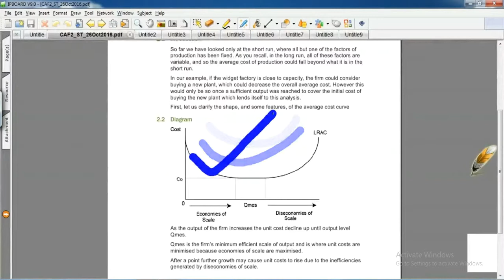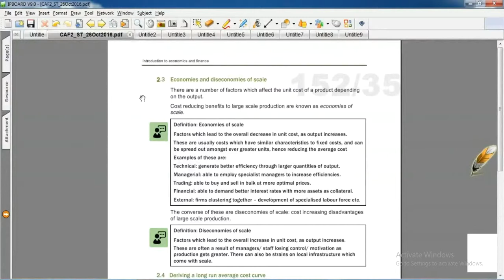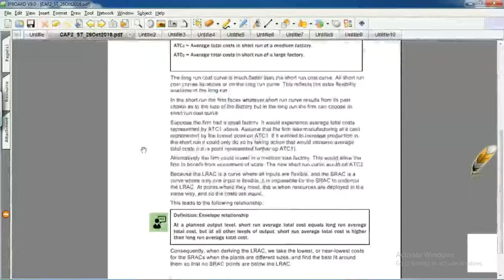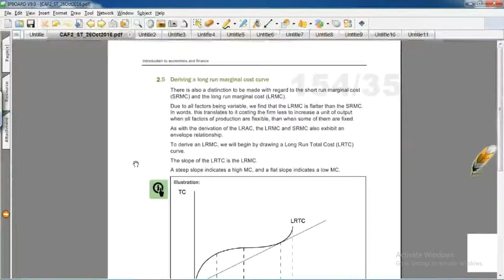lecture-31 Introduction to economics and finance CAF-02-----------ICAP